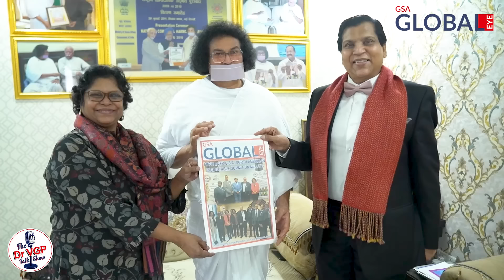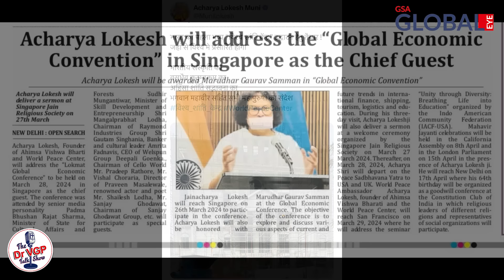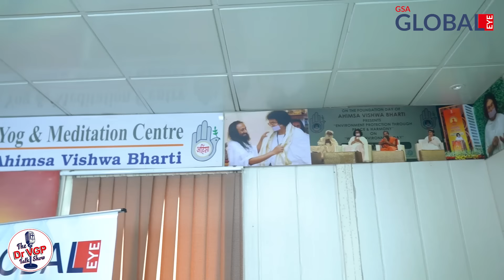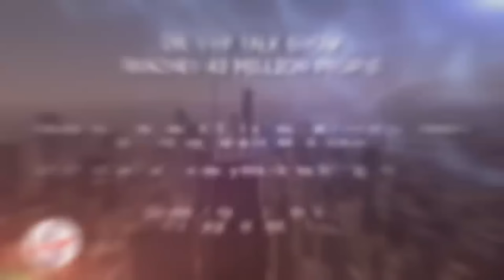Dr. VGP TALK SHOW featuring ACHARYA LOKESH MUNI , Global Peace Ambassador- A simple Jain Monk.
Welcome to the Dr. VGP Talk Show, a platform where wisdom meets curiosity, and today, we have the privilege of engaging with His Holiness Acharya Lokesh Muni. A man of deep insight and peaceful resolve, Acharya Lokesh Muni is not only a revered Jain monk but a prolific social reformer and a beacon of inter-religious dialogue. As we traverse through a conversation filled with profound thoughts on harmony, wellness, and the pursuit of peace, Acharya Lokesh Muni illuminates the path of Bhagwan Mahavir's teachings, bringing to light his global efforts in creating peace ambassadors to advocate for dialogue over conflict. His journey is marked by impactful interactions with global leaders, his inspired literary contributions, and his relentless stride towards moral upliftment and societal betterment. Join us as we delve into the life and lessons of a sage who is pioneering India's first World Peace Centre—an embodiment of tranquility and enlightenment.